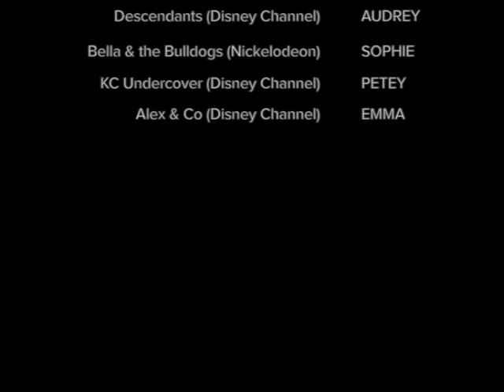Laura Massi / Dubbing Showreel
Credits
Descendants (Audrey) / Disney Channel / DA Bruno Mullenaerts
Bella and the Bulldogs (Sophie) / Nickelodeon / DA Marie Van Ermengem
KC Undercover (Petey) / Disney Channel / DA Alice Ley
Alex&Co (Emma) / Disney Channel / DA Alice Ley